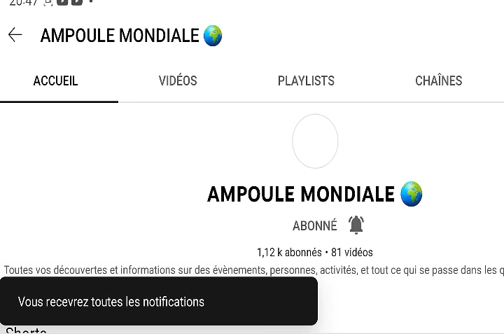Urgences : l'Iran vient d'être remplacé par Italie pour la prochaine mondiale au Qatar.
L'Iran vient d'être remplacé par Italie pour la prochaine mondiale 2022 au Qatar